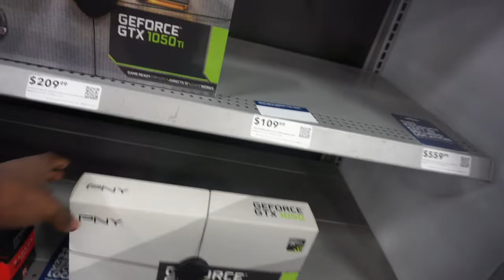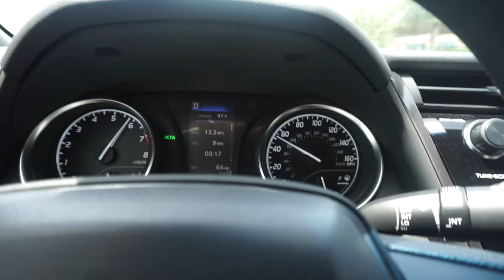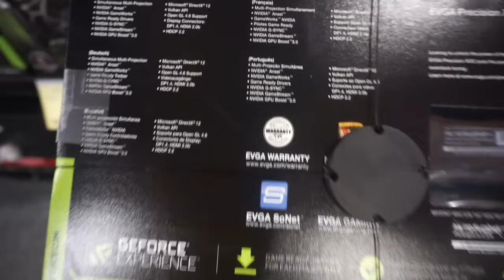THANKS FOR EVERYONE WHO GOING TO WATCH THIS VLOG 👍👍